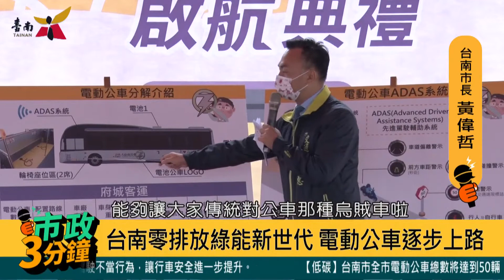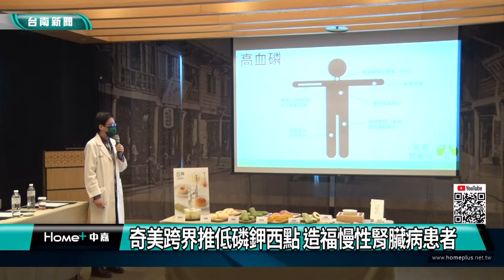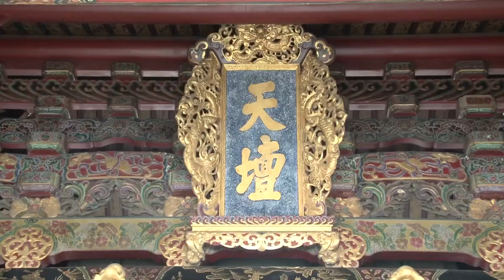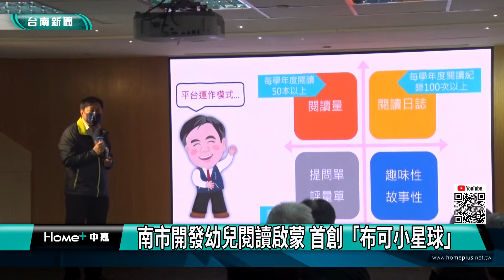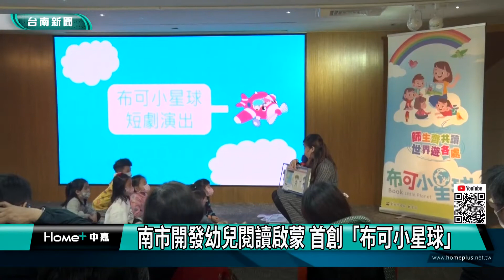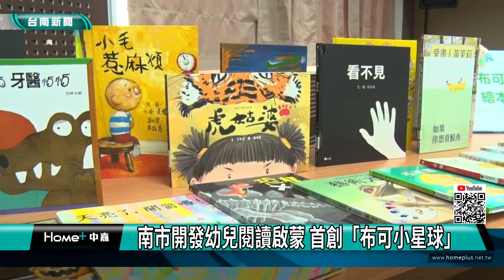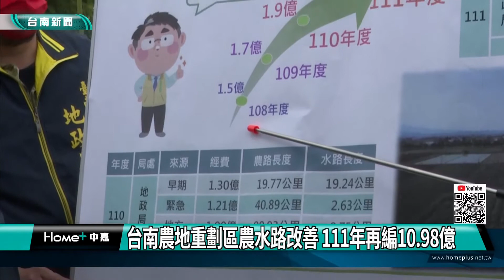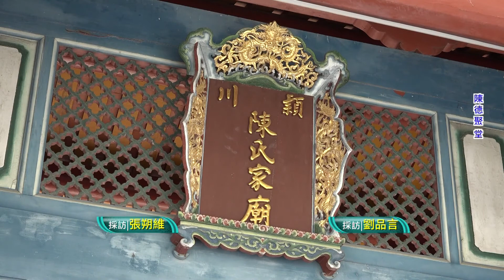台南 新聞｜中嘉台南地方新聞 20220208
00:00
03:12 11日開學前校園防疫整備 鼓勵老師打第三劑
05:55 紅蔥頭價格崩跌血本無歸 農民盼保價收購
10:07 紅蔥頭價崩跌農民苦 蔣琦君籲踴躍購買
12:34 奇美跨界推低磷鉀西點 造福慢性腎臟病患者
15:00 中段廣告
15:16 正月初九天公生 台灣首廟天壇湧人
17:11 南市開發幼兒閱讀啟蒙 首創「布可小星球」
20:01 台南公共托育普遍化 第14間公托家園永康開幕
22:27 台南農地重劃區農水路改善 111年再編10.98億
24:38 片尾